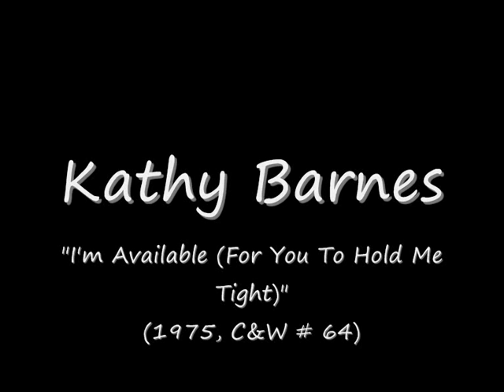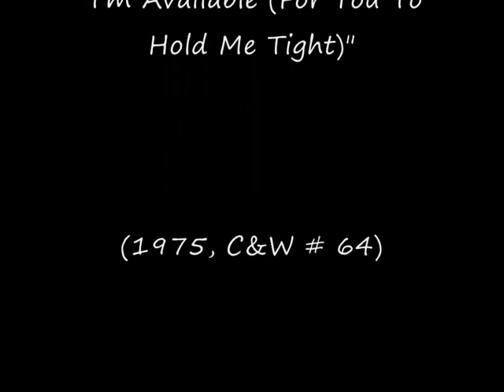Kathy Barnes - "I'm Available (For You to Hold Me Tight)" (1975)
Kathy Barnes started her singing career in 1975 with this cute single only release. She was signed to MGM Records at that time and tried her luck with country music. The single bowed out at # 64 on the country charts. Ten other hits would follow before Kathy jumped head first in the disco field were she also was only mildly successful. I have her LPs "Someday Soon" (1977) and "Body Talkin'" (1979) - still missing her tribute to Gene Autry (1977).